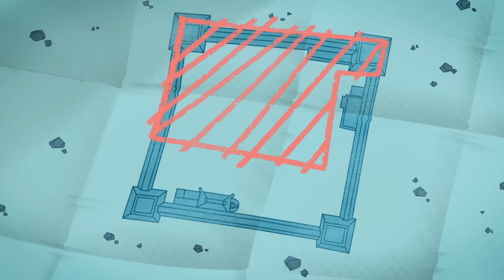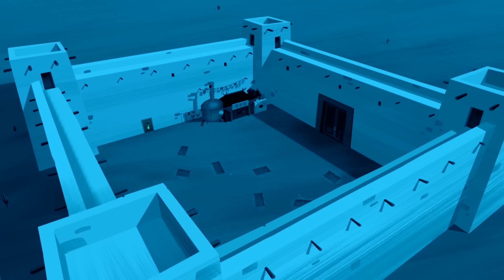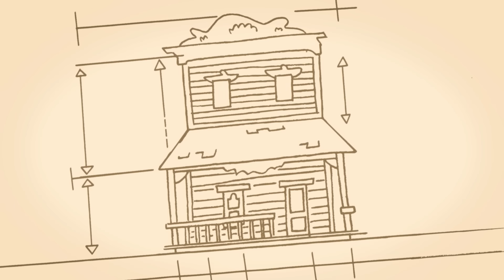हिन्दी The Daltons 🌵 डाल्टनों का मेकओवर हो जाता है | Hindi Cartoons for Kids